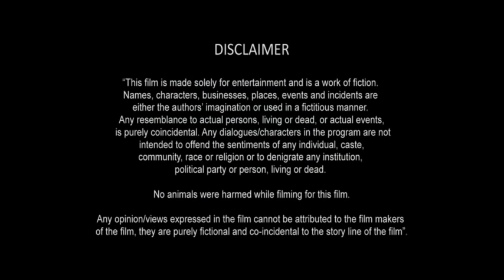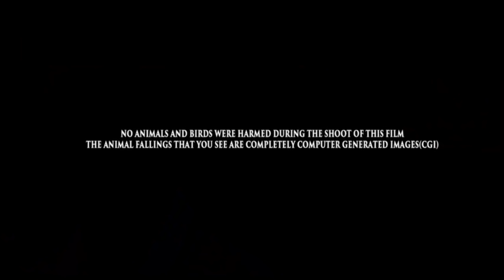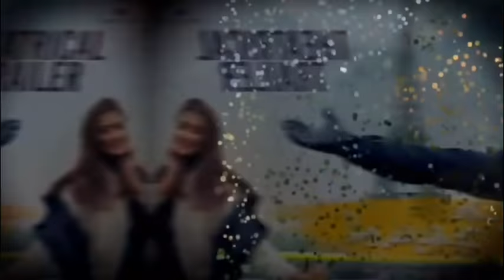Ala Vaikunthapurramuloo Full Movie In Hindi Dubbed | Allu Arjun | Pooja Hegde | Review & Facts HD